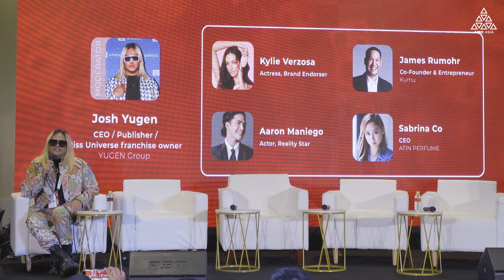The Future of Technology & How It Affects Youth Empowerment, Legacy Brands, Tourism & Social Media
The future of technology will have a profound impact on various aspects of society, including youth empowerment, legacy brands, tourism, and social media.

The panelists are listed below ⬇️
🗣️ Kylie Verzosa - Actress, Brand Endorser [@KylieVerzosa]
🗣️ Aaron Maniego - Actor, Reality Star [@maniegogogo]
🗣️ James Rumohr - Co-Founder & Entrepreneur, Kumu [@KumuPH]
🗣️ Sabrina Co - CEO, ATIN PERFUME
👤 Moderator Josh Yugen - CEO / Publisher / Miss Universe franchise owner, YUGEN Group